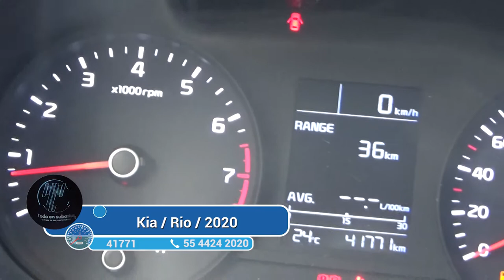Kia / Rio / 2020 - 1592